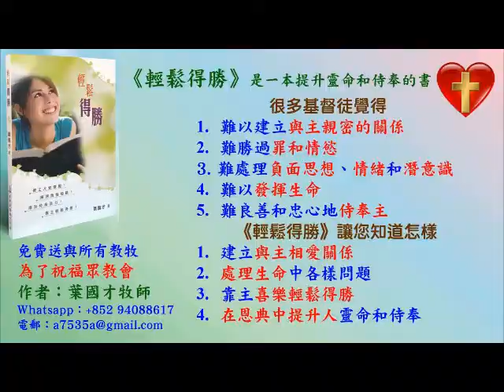葉牧師帶領 Peggy在禱告中經歷主的喜樂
1. 與主的關係：怎樣建立與主相愛的關係，怎樣從主的愛得力，怎樣深信神的供應和計劃。
2. 處理生命：怎樣不被人、罪、負面思想情緒和潛意識、婚姻和生活的問題、和侍奉的問題影響。
3. 進入不同層次的侍奉：侍奉可以由簡單的生活見證，到建立別人的靈命，或進入策略性的侍奉。

《輕鬆得勝》的特色：
1. 一目了然：簡單知道怎樣處理和發揮生命。
2. 有實際可行的方法：我和很多人曾20年實際地應用。
3. 可以輕鬆喜樂地得勝：可以在恩典中輕鬆喜樂地處理任何問題，不需要在壓力下成長。因為耶穌的軛是容易的，而神喜悅我們任何真心的努力。
4. 活出《輕鬆得勝》並不太難：處理和發揮生命並不是遙不可及。